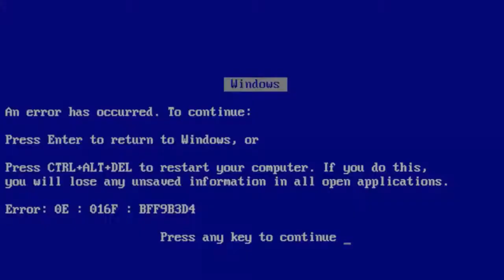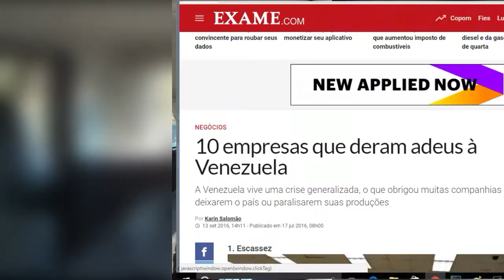PT, PCdoB e PSOL declaram apoio a Maduro.. ABSURDO!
Até onde vai a ideologia? Em muitos casos... e em muitas situações, vai até onde a moral nos impede de continuar, mas isso não se aplica aos comunistas/socialista... eles vão até onde nenhum homem jamais esteve...